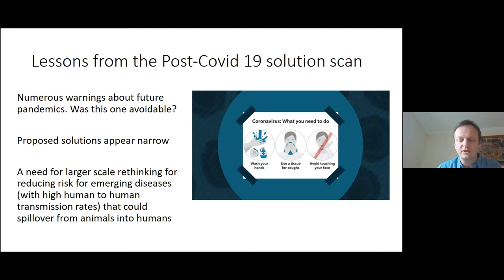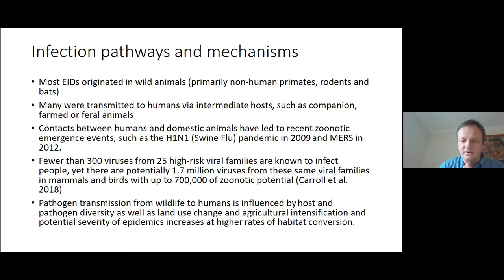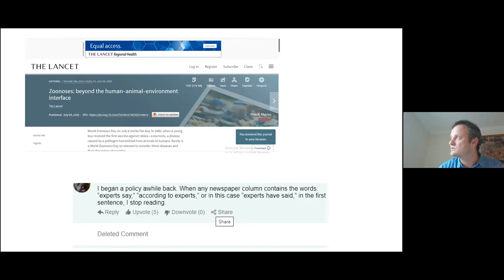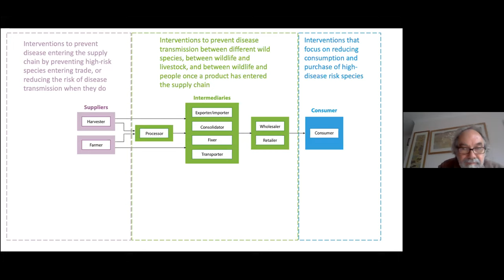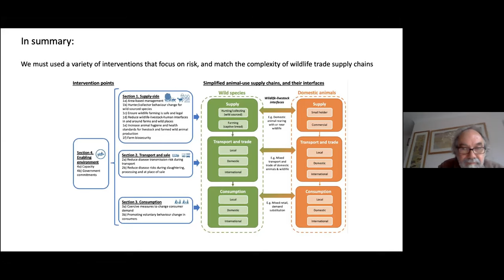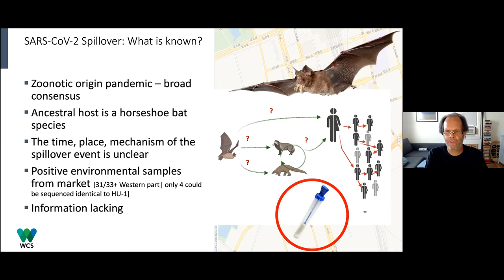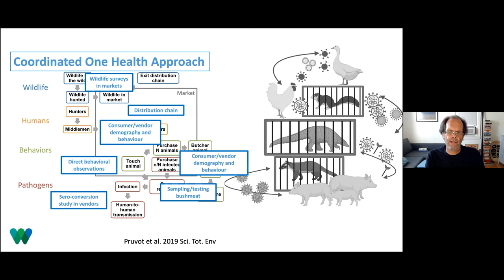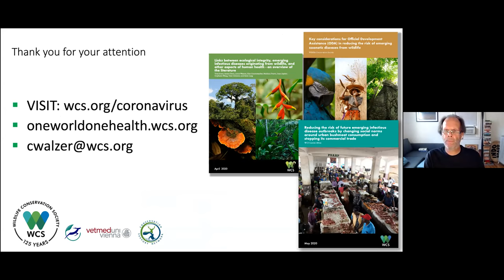Conservation Seminar 30-9-20: How do we prevent further pandemics?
A panel discussion chaired by Prof Bill Sutherland, and featuring Dr Silviu Petrovan, Dr Amy Hinsley and Dr Chris Walzer